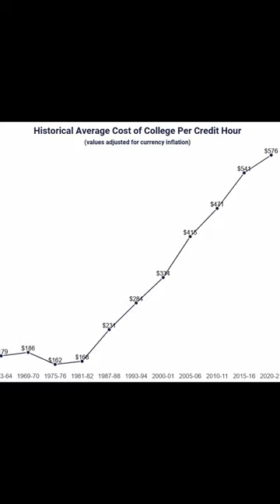AP Scores are OUT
if you're interested in SAT Math tutoring!